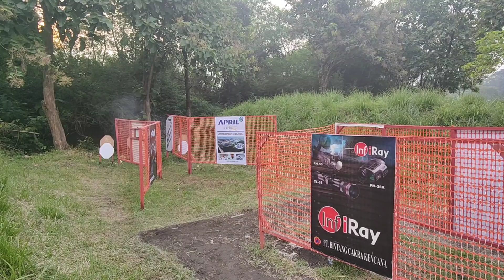Danjen Kopasus 2024 Stage 8